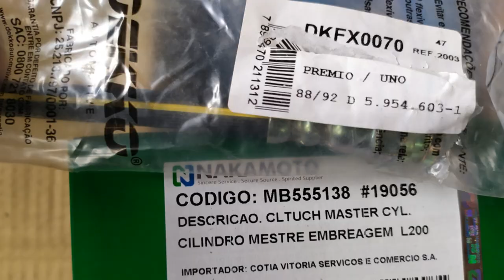Como melhorar o Land Rover Defender - algumas melhorias do nosso projeto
Nesse vídeo, parte 2, falamos de algumas melhorias do nosso projeto do Land Rover Defender citando: pedal de embreagem mais leve, freio mais eficiente, motor mais forte, faróis melhores e outras. Continue acompanhando o canal porque, no vídeo 4, vamos avançar na montagem.